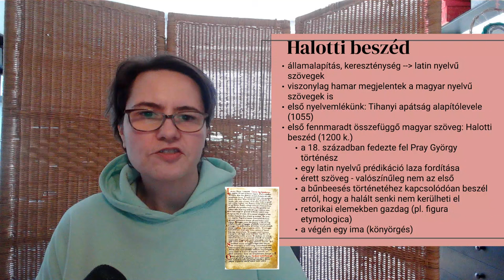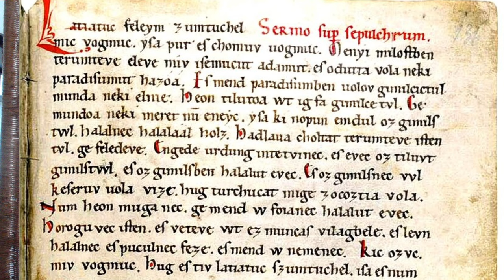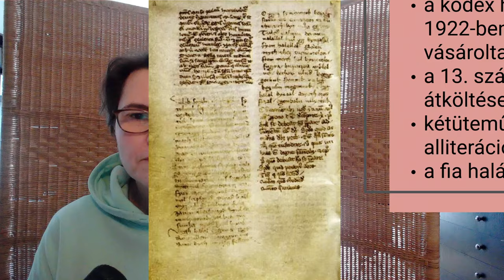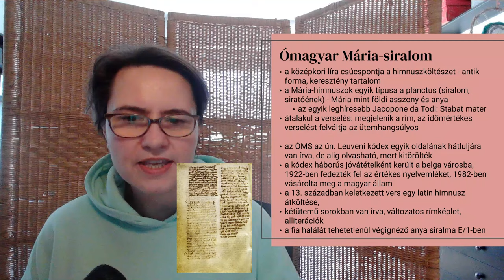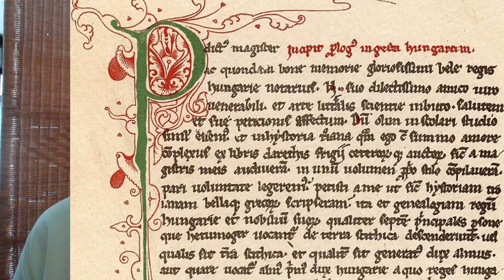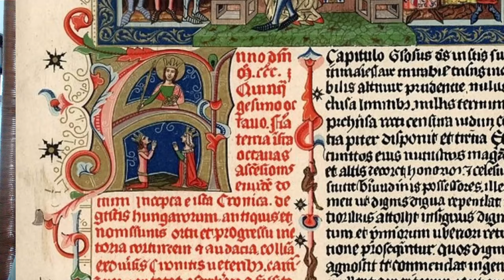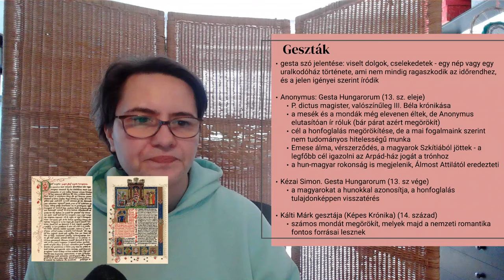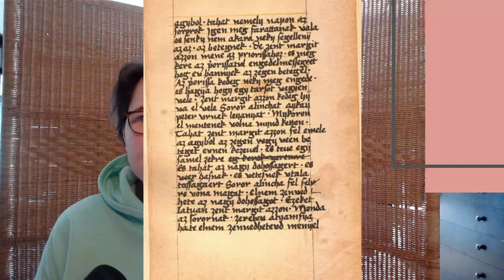A magyar irodalom kezdetei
00:00: Hallotti beszéd és könyörgés
05:50: Ómagyar Mária-siralom
12:37: Geszták
18:23: Legendák